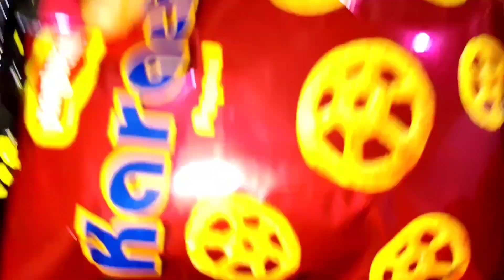Vlog part-2#చిన్న అల్లుడిని ఉయ్యాలలో వేసేటప్పుడు వదినలు అందరూ కలిసి నా వీపు విమానం మోత మోగించారు